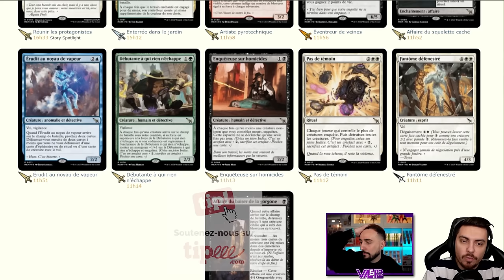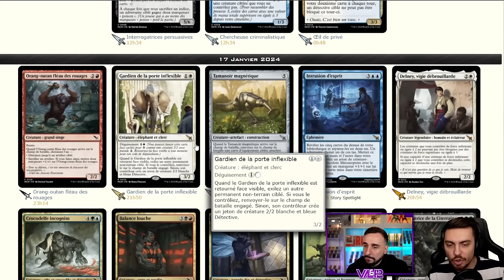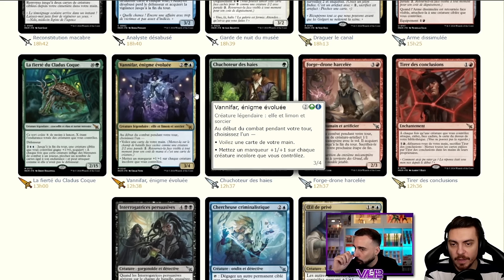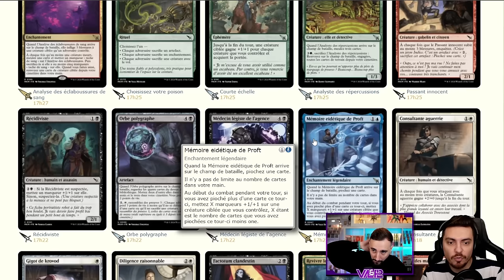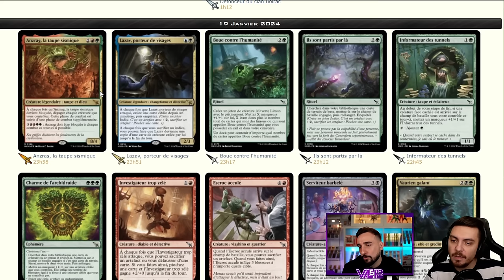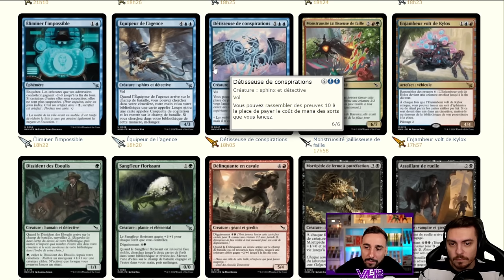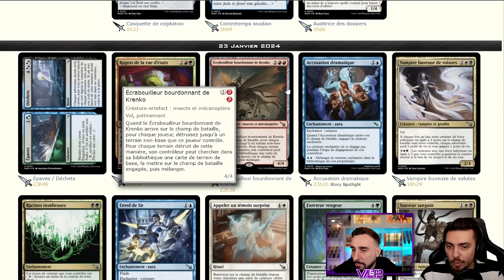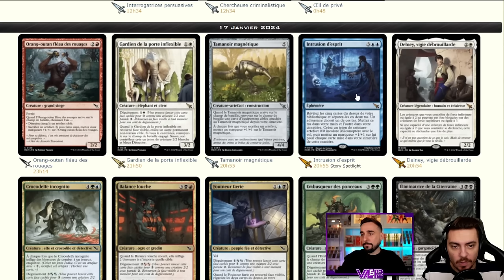DERNIERS SPOILERS MURDER AT KARLOV MANOR : ENFIN DES BONNES CARTES !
Lundi : PL à partir de 10h
Jeudi : Val à partir de 10h
Vendredi : Val à partir de 10h
Dimanche : Val à partir de 10h